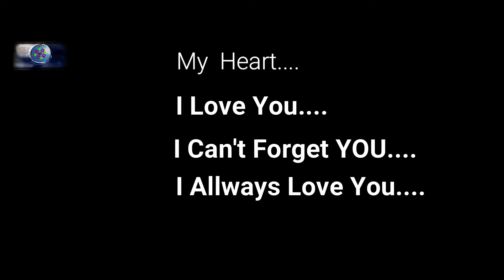यो माया भन्ने चिज यस्तै हो yo maya bhanne chja yastai ho Love story short movie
यो माया भन्ने चिज यस्तै हो

Cast- Ganesh Shrestha, Sannani Limbu
Script/concept/Direction/edit/Camera
             (Nirmal Aangbo Limbu)

Thankyou. ALLMIX  NEPAL